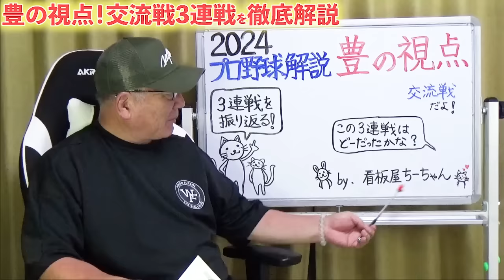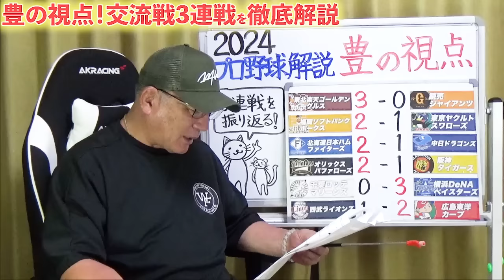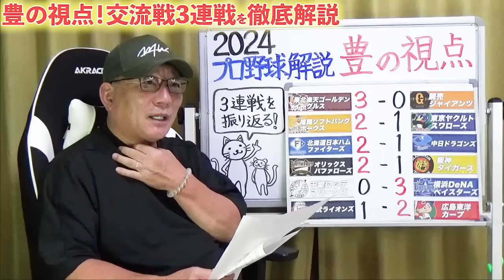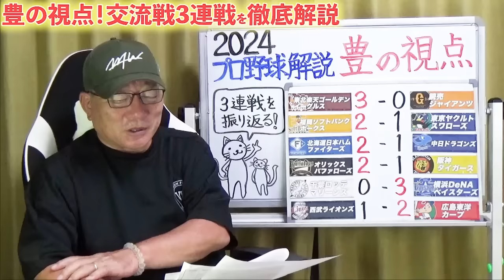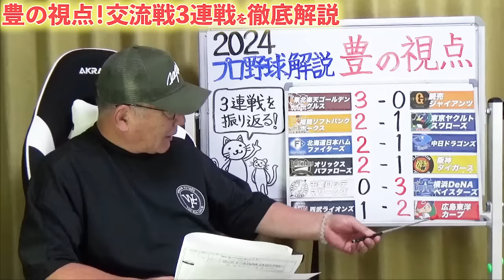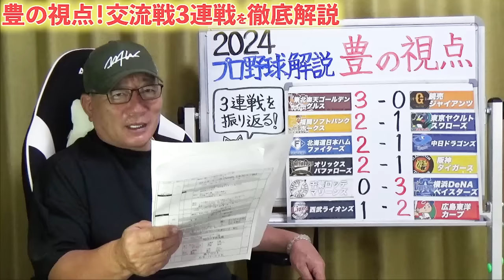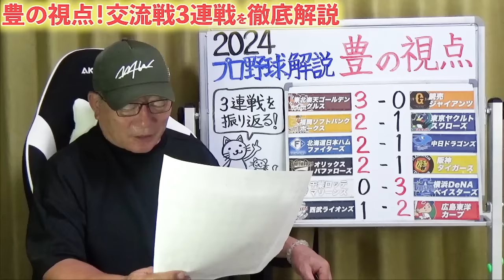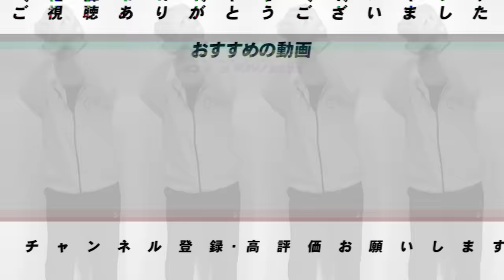【交流戦解説】楽天が巨人に3連勝で14日にも優勝か？巨人の状態が…DeNA度会復帰！阪神豊田が初安打デビュー！起爆剤になれるか？日本ハム”清宮に見えた変化”中日から移籍組が躍動に「新庄監督の手腕」